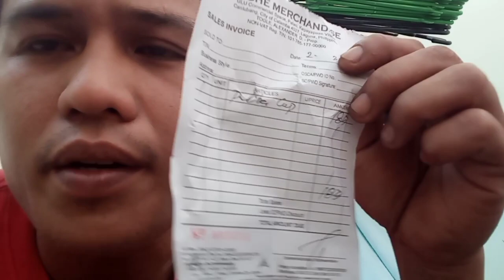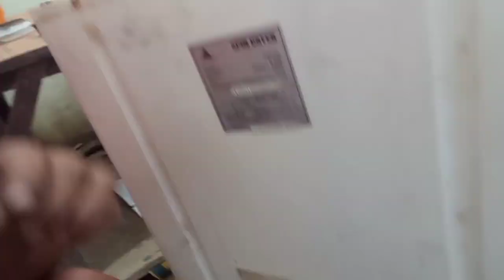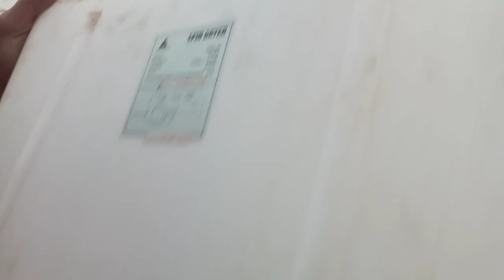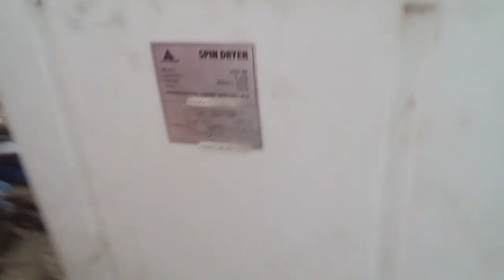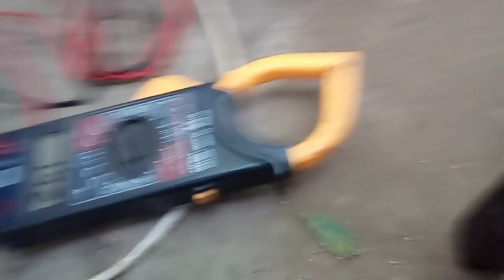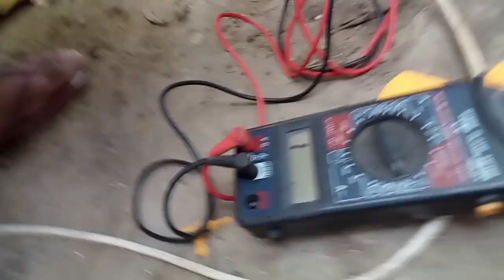RUBBER BELLOW REPLACEMENT/HOW TO REPAIR SPINNER DRYER